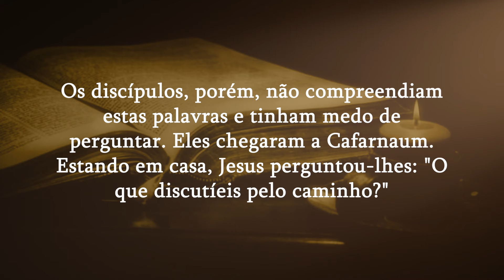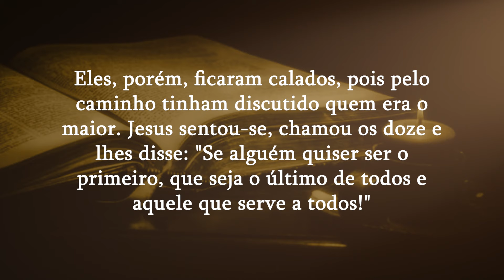A GRANDEZA ESTÁ NAS PEQUENAS COISAS | Diário do Rocio 21/05/2024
O Evangelho do dia é tirado (Mc 9,30-37):
Naquele tempo, Jesus e seus discípulos atravessavam a Galileia. Ele não queria que ninguém soubesse disso, pois estava ensinando a seus discípulos. E dizia-lhes: "O Filho do Homem vai ser entregue nas mãos dos homens, e eles o matarão. Mas, três dias após sua morte, ele ressuscitará". Os discípulos, porém, não compreendiam estas palavras
e tinham medo de perguntar.
 Eles chegaram a Cafarnaum. Estando em casa, Jesus perguntou-lhes: "O que discutíeis pelo caminho?" Eles, porém, ficaram calados, pois pelo caminho tinham discutido quem era o maior. Jesus sentou-se, chamou os doze e lhes disse: "Se alguém quiser ser o primeiro, que seja o último de todos e aquele que serve a todos!" Em seguida, pegou uma criança, colocou-a no meio deles, e abraçando-a disse: "Quem acolher em meu nome uma destas crianças, é a mim que estará acolhendo. E quem me acolher, está acolhendo, não a mim, mas àquele que me enviou".